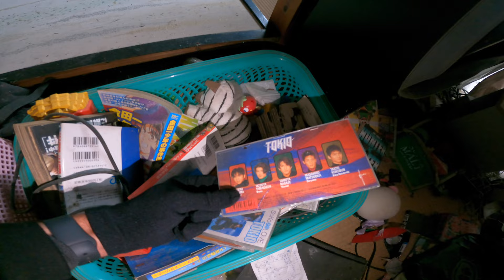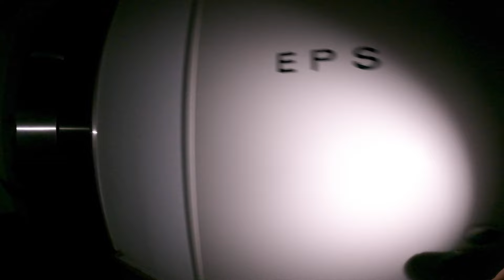I went to Fukushima Nuclear Exclusion Zone until Police Stopped Me 🇯🇵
I drove as close as I could get to the Daiichi nuclear power plant in Fukushima. It's wild to see how some spots are kinda coming back to life, while others are totally frozen in time. Nature's taking over abandoned buildings and streets – it's both creepy and cool.